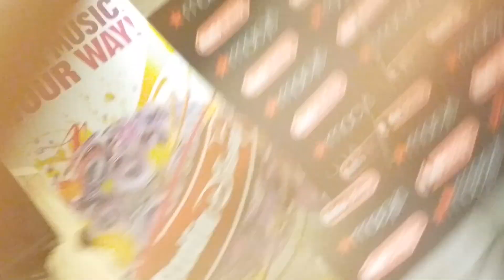Jessica Sanchez right to fall and happy cover Live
MN southdale center inside macy's